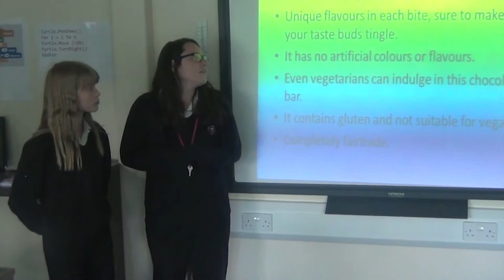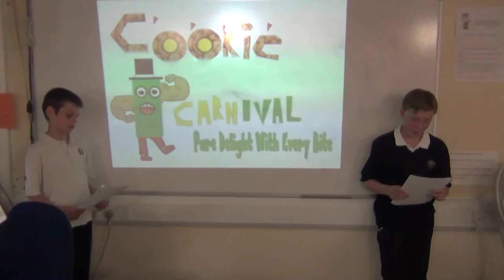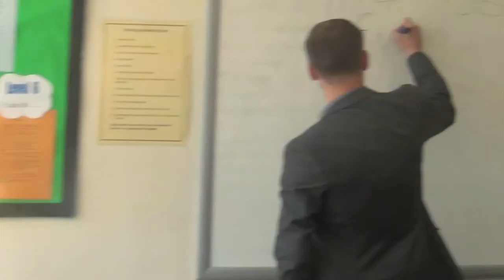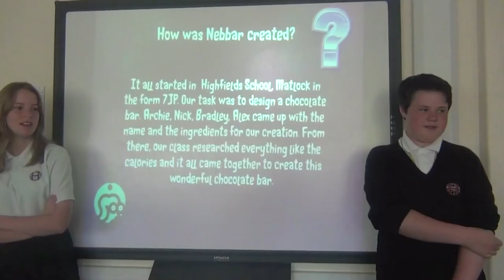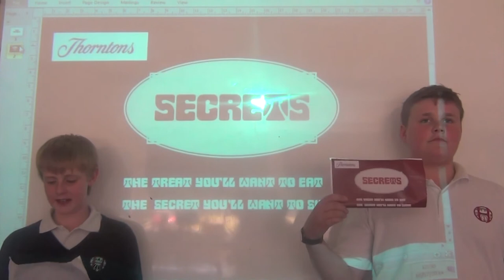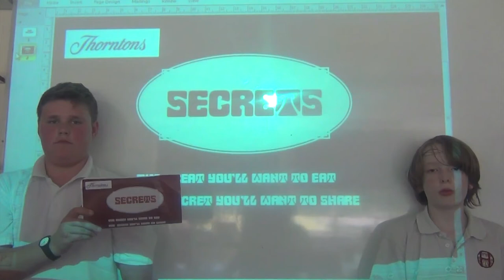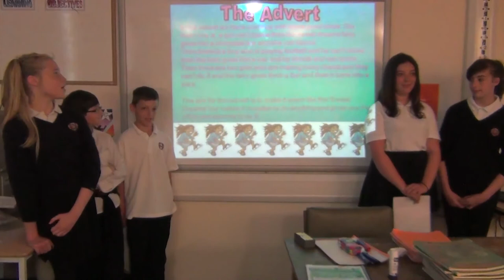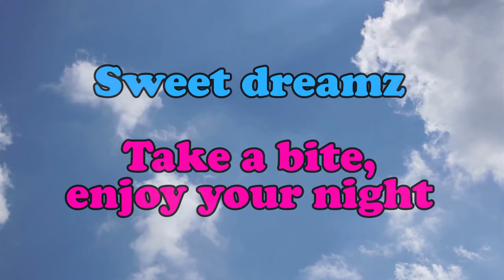Young Apprentice 2014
In 2014's Apprentice style challenge, our year 7's had the task of creating a chocolate bar for Thorntons - they had to present their idea through a presentation and with an advert.

This video shows all 6 forms presentations and adverts. It includes 30 seconds of music in between each form. On the day, the judges used this time to discuss what they had just seen.

0:16 - 7BB
3:28 - 7CRH
6:58 - 7HNS
10:20 - 7JP
13:12 - 7MP
17:37 - 7SH